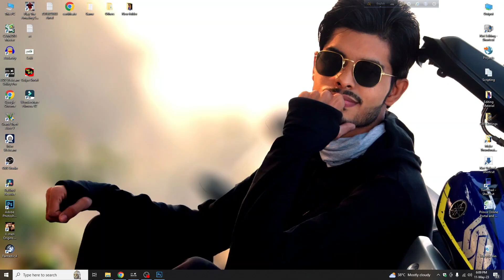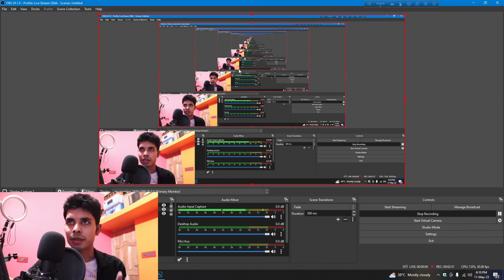How to Setup DSLR Camera on OBS Studio | DSLR as Webcam in OBS | TechTorial Prince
How to Setup DSLR Camera on OBS Studio | Use your Canon Camera on OBS | TechTorial Prince